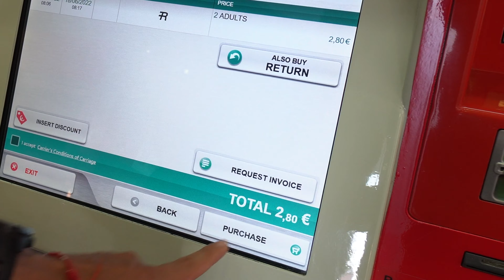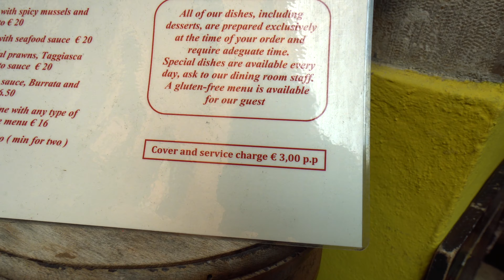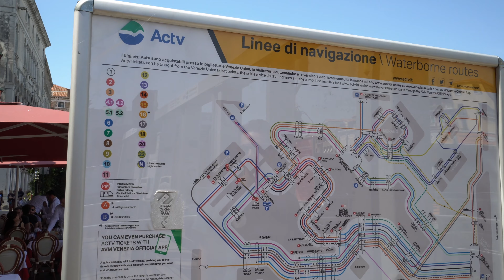A Guide to Getting Lost in Venice | Italy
The best way to see Venice is by getting lost. Even at the height of summer, you can find empty alley ways, dead ends and spritz for just a few euro.

GEAR LIST

Small Camera
Small Camera

Nathan
Shoes: